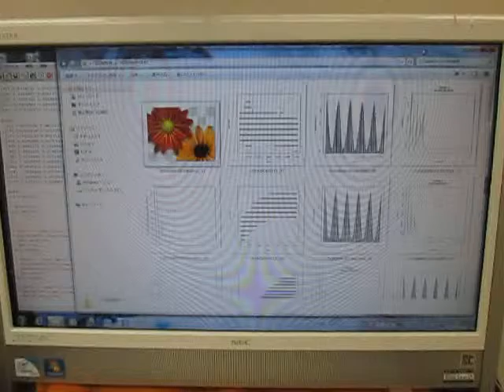空中超音波の伝搬状態 （超音波システム研究所 ultrasonic-labo）